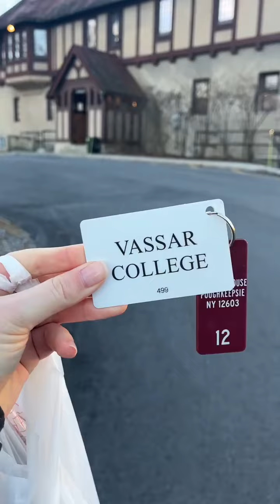Day in the Life of an Intimacy Coordinator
Day in the life- travel edition